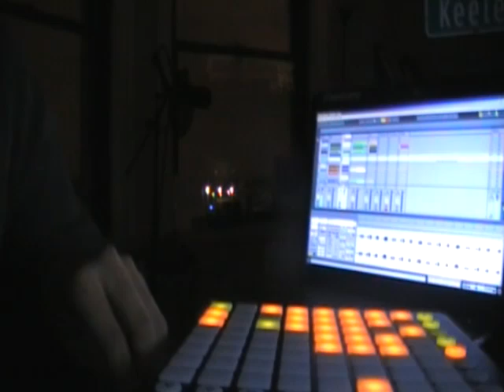playing some old junk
Here's an ooooold snippet of me trying to get comfortable with Ableton. I used to record my practices more often than I do now.